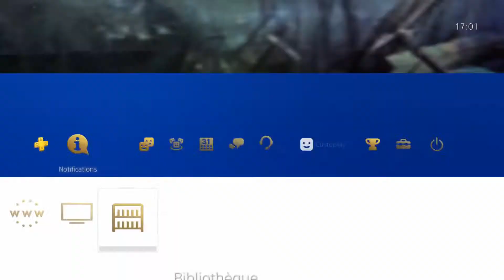[PS4 THEME] Wonder Woman